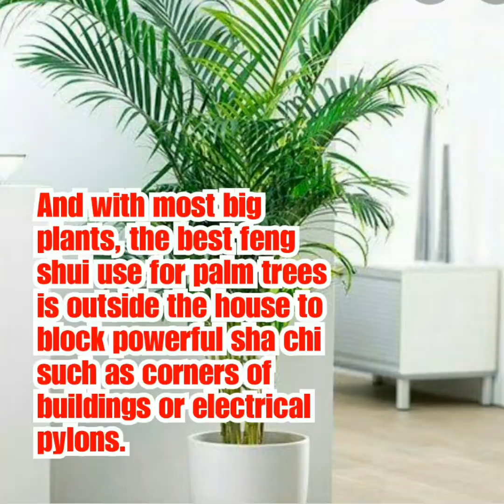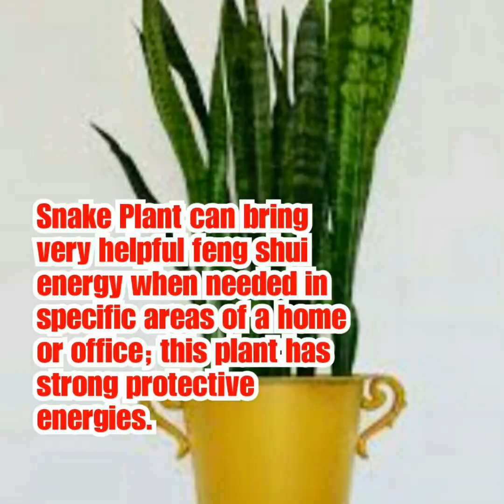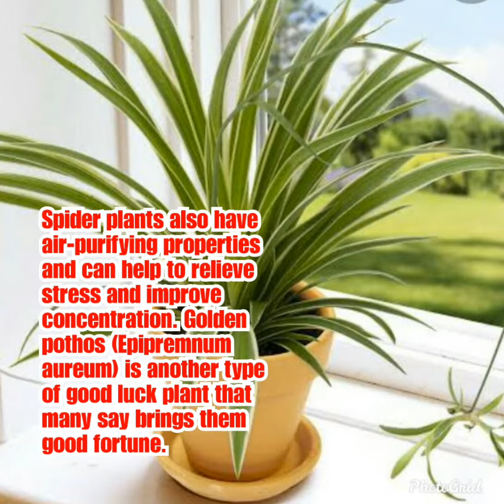Maswerteng Halaman sa ating Tahanan